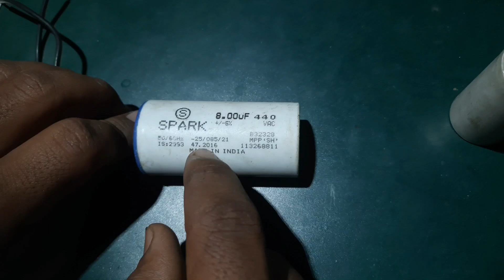पंखो मे कन्डेंसर क्यो लगाते हैं || पंखो मे कौनसा कन्डेंसर लगाये